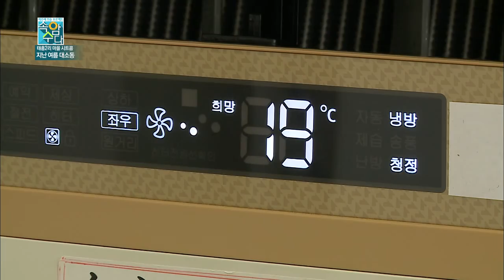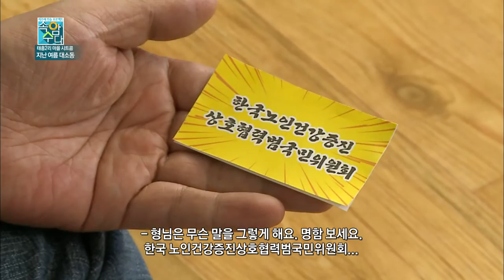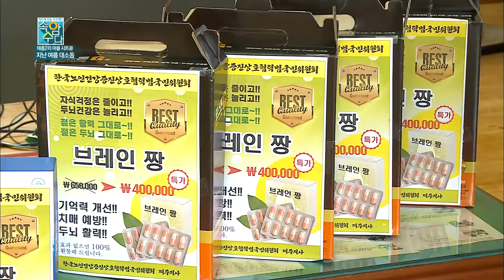지난 여름 대소동(속암수다 시트콤)